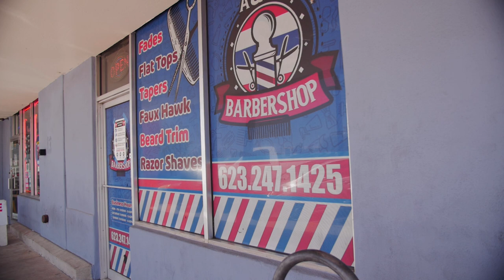El Griffo - Never Again (Shotbyhardknockz97)